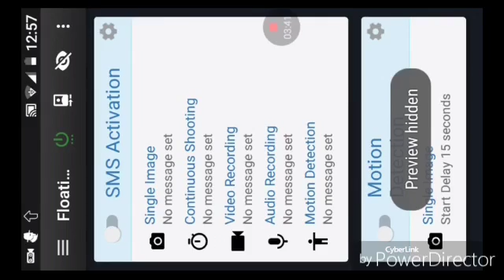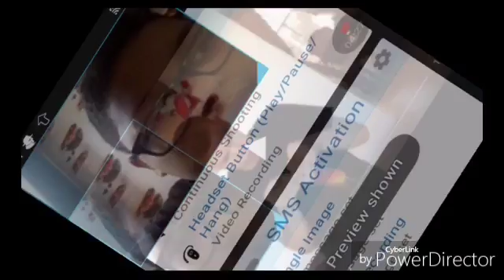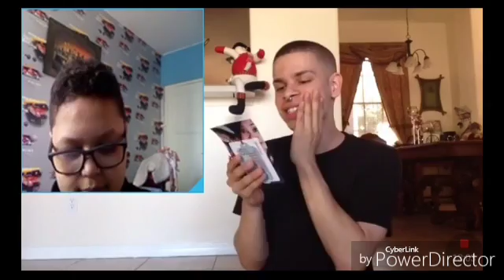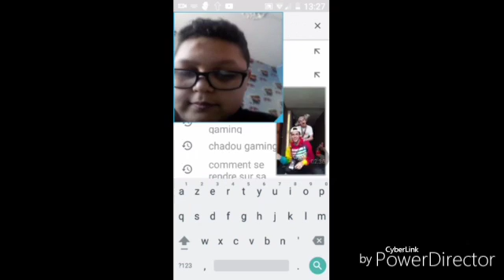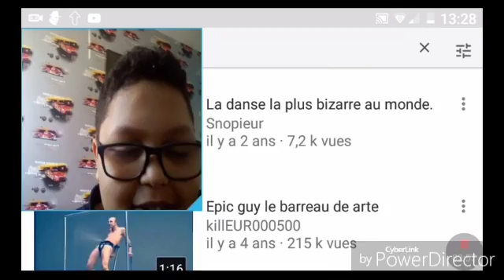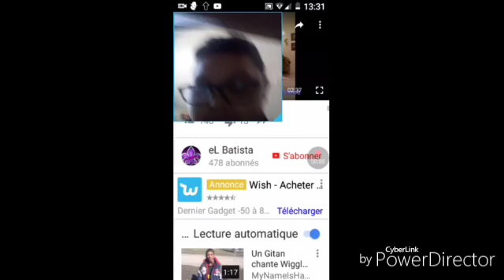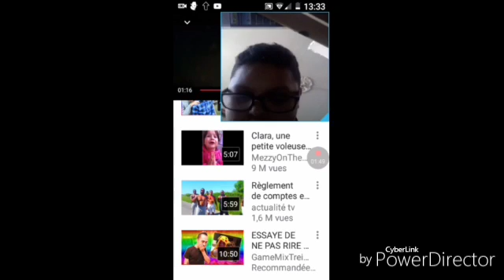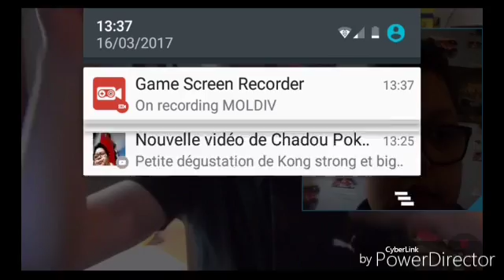Le trio de la mort qui tue